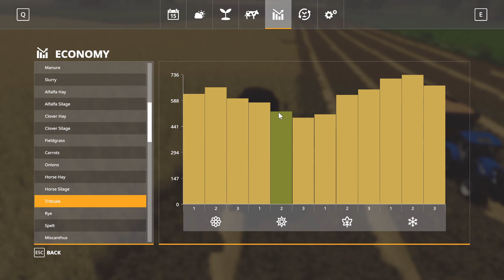Farming Simulator 2k19 - "Nadmorska Farma" na mapie Baltic Sea - Zbiory przenżyta #8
☆ Specyfikacja komputera:

Procesor: Intel Core i7-9700K  3.6GHz
Pamięć: G.SKILL Aegis 16GB
Karta graficzna: MSI GTX 1660 Ti VENTUS XS OC 6GB
Płyta Główna: ASUS PRIME Z390-P
Chłodzenie CPU: SilentiumPC Navis RGB 240
Zasilacz: Chieftec BDF-650C
System: Windows 10